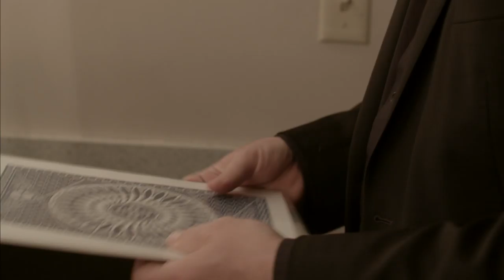Three Dreams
The story of Mickey, Chad, and Tommy- all seemingly polar opposites yet more similar under the surface.

Can we still achieve our dreams despite unexpected obstacles? Mickey aspired to be a hang gliding pilot, Chad was enthralled by magic and Tommy longed to be a painter but life doesn’t always go as planned. Although we all face different challenges, we may be surprised by our similarities.

About the Filmmakers Daniel Beresh and Jonathan Keijser

Daniel Beresh and Jonathan Keijser are award-winning filmmakers who co-own Wire Walker Studios, a film production company dedicated to creating socially-conscious work. Jonathan is a classical musician who previously owned and operated a nonprofit theatre company for emerging arts professionals. While running the company, he directed two fully-staged Broadway musicals, both of which received acclaim from Montreal critics. Daniel has been making films for fifteen years in both scripted and documentary style, and has pioneered two web series which have received international acclaim. Daniel has also taught filmmaking across Canada and had directed two plays. Both Daniel and Jonathan hold undergraduate degrees from McGill University and Masters in Fine Arts degrees fin film production from the University of Southern California. Wire Walker Studios is currently distributing What Would Beethoven Do? The feature documentary, which follows three classical music renegades and ultimately seeks to answer why we create art, is directed by Jonathan and produced by Daniel.